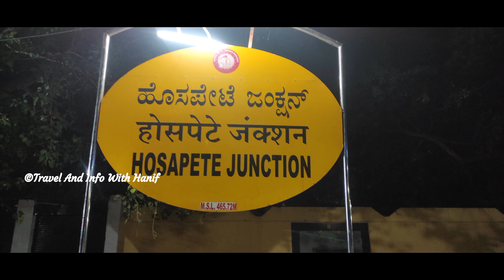SAMPARK KRANTI EXPRESS Clear TRAIN ANNOUNCEMENT In Hindi,English And Kannada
SAMPARK KRANTI EXPRESS Clear TRAIN ANNOUNCEMENT In Hindi,English And Kannada At Hosapete Railway Station

Listen Clear Train Announcement at Hospet Railway Station
12649 Yesvantpur - Hazrat Nizamuddin Sampark Kranti Express Arriving at Platform No 1